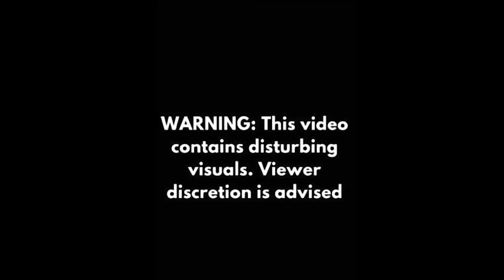Jalore Dalit Student Death: Rajasthan के जालौर मे दलित छात्र का अंतिम संस्कार, भीड़ का पुलिस पर हमला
राजस्थान के जालोर जिले में दलित छात्र की मौत के बाद माहौल तनावपूर्ण बना हुआ है. परिजन और प्रशासन की सहमति के 40 घंटे बाद बच्चे का अंतिम संस्कार किया गया. इस दौरान जमकर हंगामा हुआ